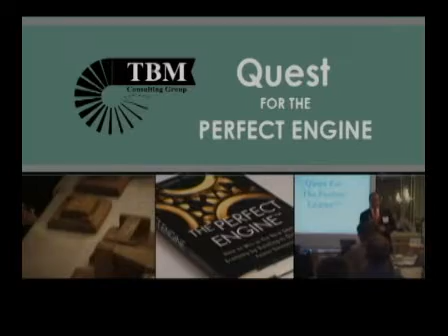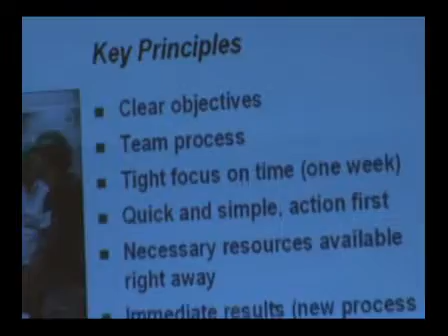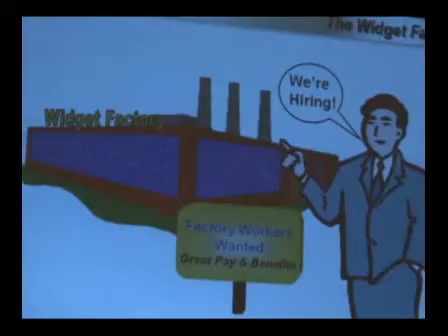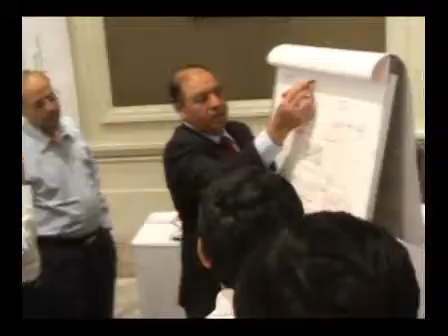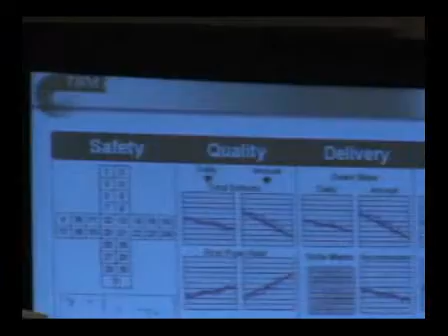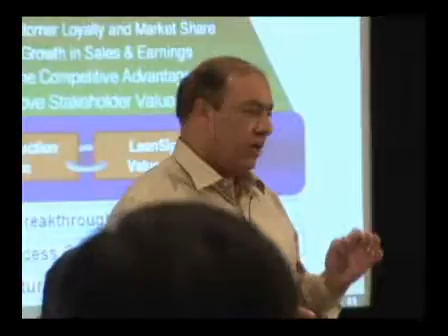TBM QPE - India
Quest for the Perfect Engine Event held in Mumbai, India.  This videa was created as a marketing push for the new TBM office in India.